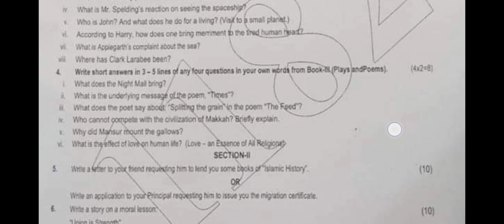11th Class English Rawalpindi Board First Time Paper 2023 11th English Group 1 Paper Bise Rawalpindi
11th Class English Rawalpindi Board First Time Paper 2023 | 11th English Group 1 Paper Bise Rawalpindi

11th English Group 1 paper,11th English First time paper 2023,11th English today paper,11th Class English Rawalpindi Board First Time Paper,11th English Group 1 Paper Bise Rawalpindi